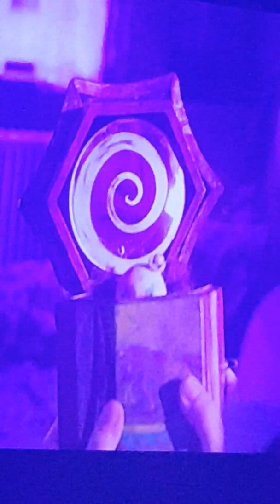Scary doll house movies